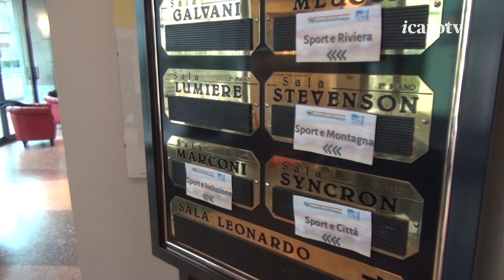Al Grand Hotel di Rimini il successo dello sport in Emilia-Romagna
Dibattiti, confronti e possibilità di nuovi progetti insieme a grandi personalità dello sport e del territorio, questo è stato l’incontro di lunedì 20 novembre dedicato allo Sport e alla sua promozione in Emilia-Romagna che ha avuto luogo al Grand Hotel di Rimini. Il servizio a cura di Stefano Ravaglia